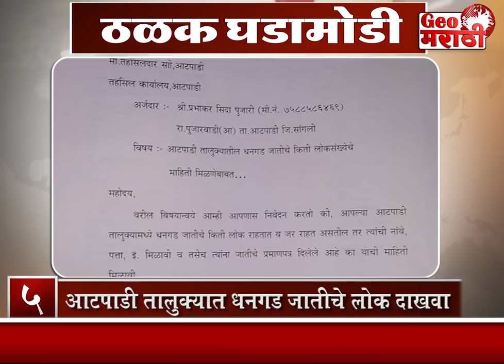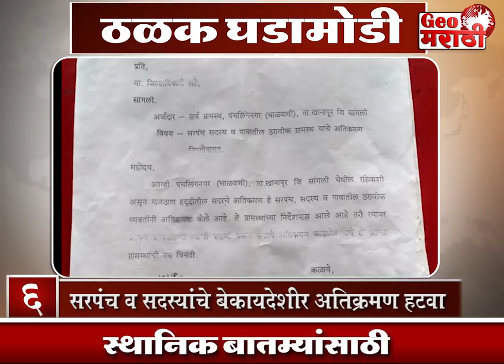■ बाळाला दूध पाजणाऱ्या महिलेचा विनयभंग....■ बत्तीस वर्षांच्या तरुणावर गुन्हा दाखल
आपल्या भागातील महत्वाच्या बातम्या पहा फक्त जिओ मराठीवर